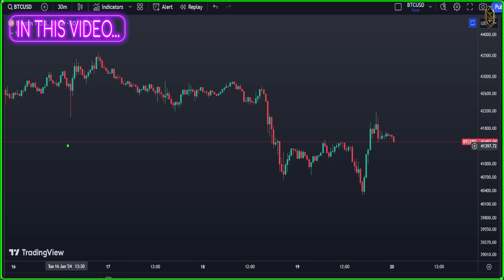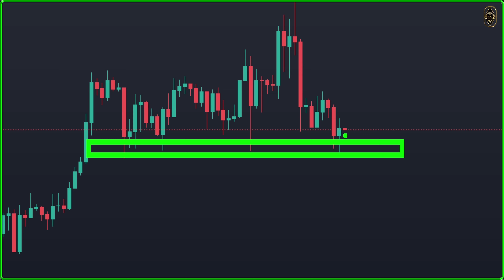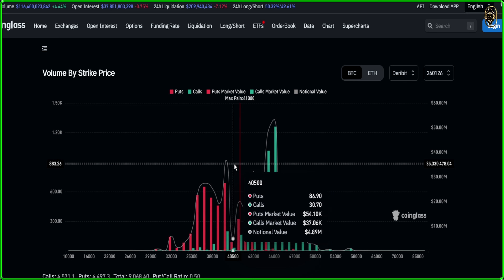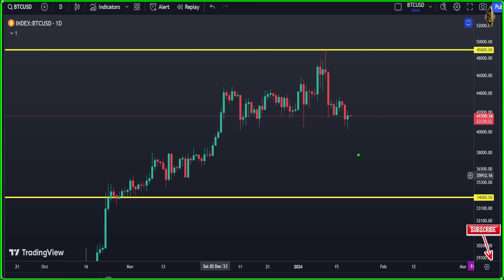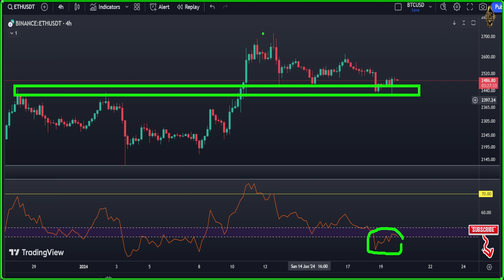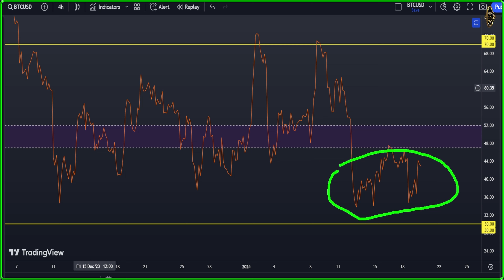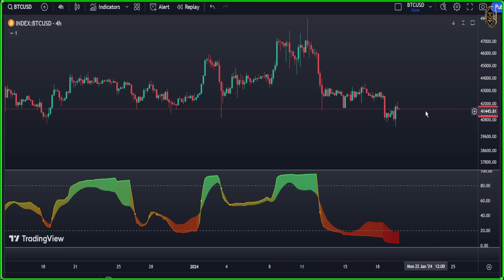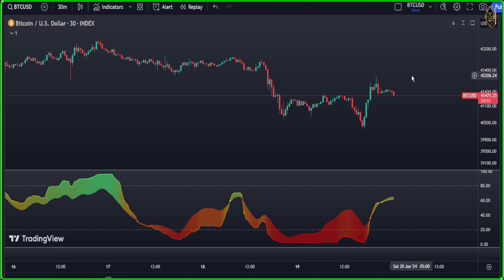BITCOIN : DONT GET TRAPPED BY BTC THIS HAPPEN INSTEAD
🚀 BITCOIN : DONT GET TRAPPED BY BTC THIS HAPPEN INSTEAD 🟢 Bitcoin News Today & BTC Price Prediction (BTC & ETH) 🚀

{{{ Chapters }}}
00:00 Daily Bitcoin price Prediction
03:21 bitcoin options trading
04:58 Ethereum price prediction
06:50 Bitcoin 4 Hour Chart
07:49 Bitcoin Technical Analysis
09:26 Bitcoin 30 Minute Forecast